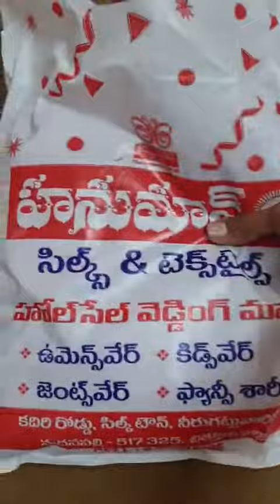|| shopping vlog || ఏమి కొన్నానో చూడండి